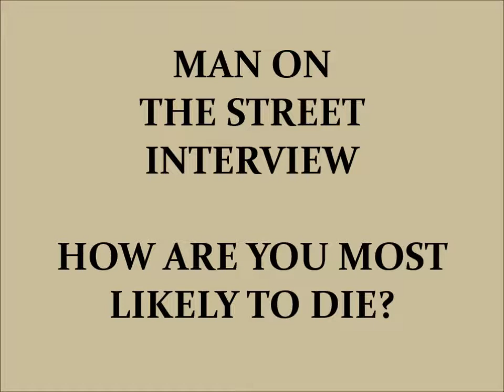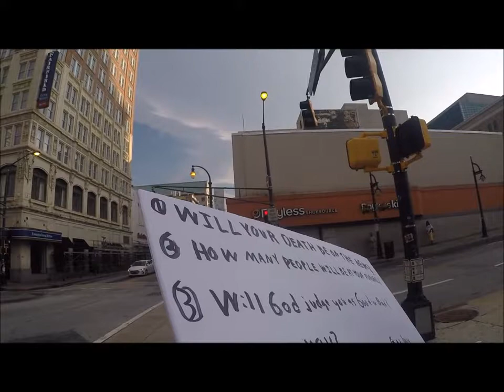MAN ON STREET INTERVIEW HOW WILL YOU MOST LIKELY DIE?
MAN ON STREET INTERVIEW HOW WILL YOU MOST LIKELY DIE? We asked random people on the street a few questions. The first is how they would most likely die. The next would their death make the news.Another question we asked is how many people will attend your funeral. We asked these question as a springboard to present the Gospel of Jesus. We all have and appointment with death make sure you have repented and trusted Jesus,